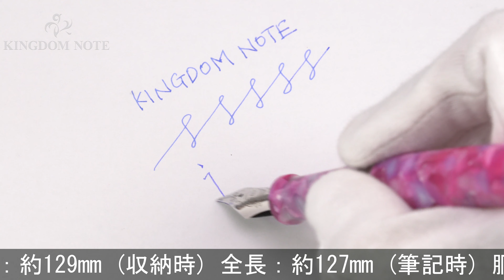AURORA アウロラ 万年筆 カレイドスコーピオ･ルーチェローザ F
尻軸付近にキャップ装着痕が見られる他、多少スレ･小キズ等見られますが、総じて概ね程度良好なコンディションです。1813年にスコットランドのD.ブリュースターによって発明されたカレイドスコーピオ(英:Kaleidoscope)。

本体材質：アウロロイド(アウロラ樹脂)
字幅：F(細字)
機構：リザーブタンク付きピストン吸入式
全長：約127mm (筆記時)
胴軸径：約14mm
キャップ径：約15mm (クリップ除く)
最大径：約20mm (クリップ含む)
重さ：約22g
付属品：元箱一式